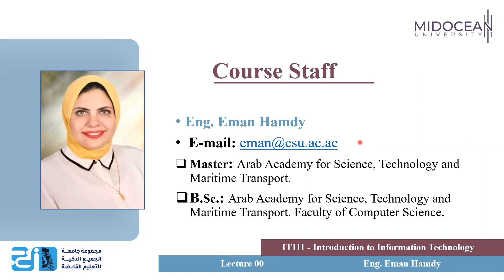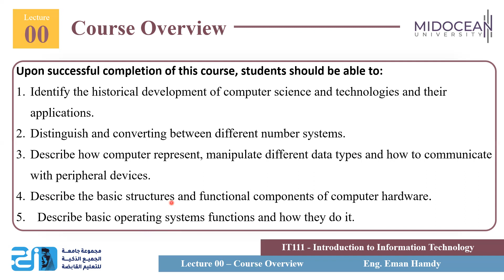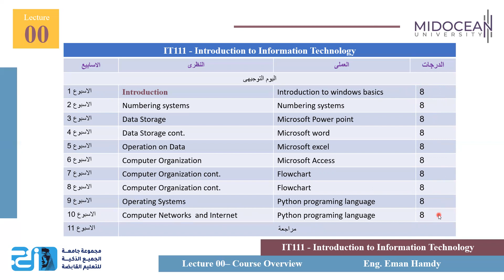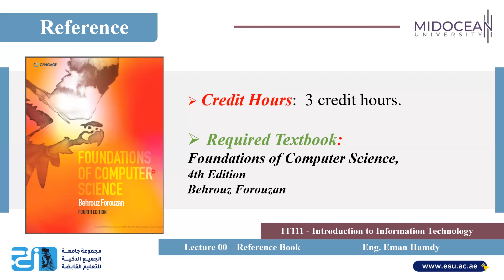Introduction to Information Technology - Orientation lecture